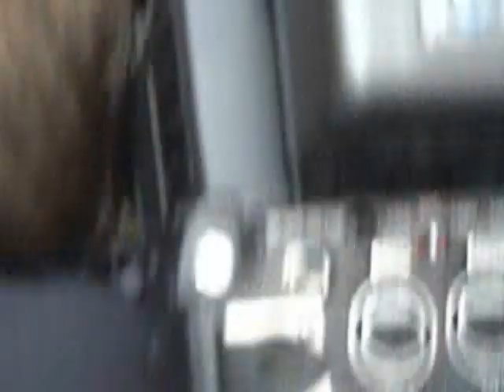"Mama Killed A Chicken" Mudcat, Freedom Creek 2010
Mudcat performs a tribute to Willie King at the 13th Annual Freedom Creek Festival.